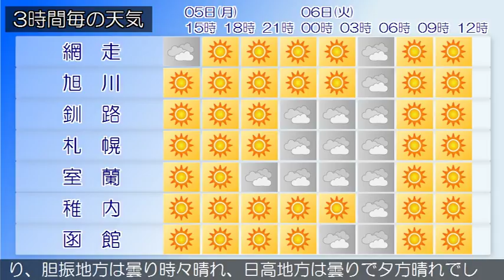2017/06/05 北海道地方の天気予報 昼